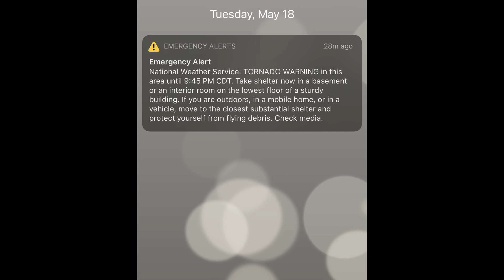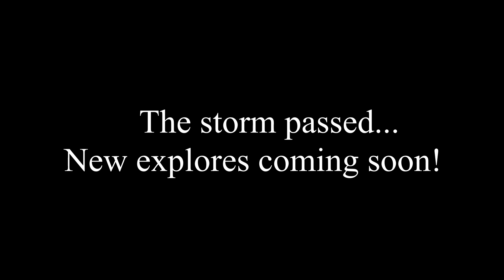Houston Tornado Warning Update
Just checking in during a tornado warning and storm for the Houston area Hope everyone is safe out there!

It means a lot to continue to grow this channel!